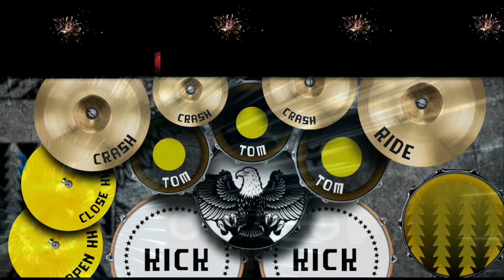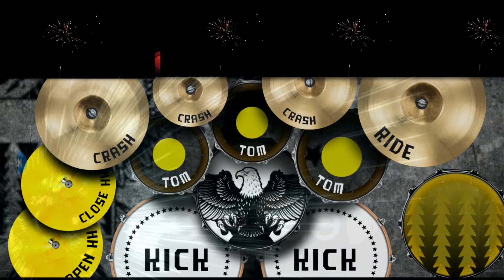Bring Me To Life - Evanescence Drumcover by Yeri Deska